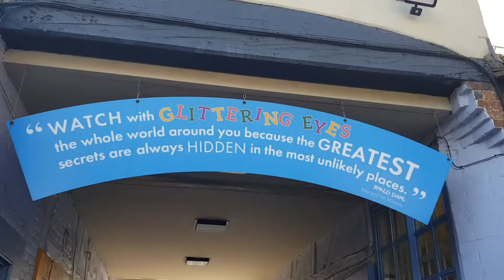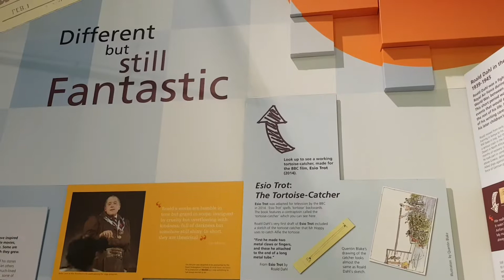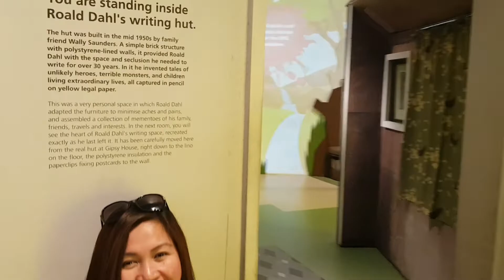Roald Dahl Museum and Story Centre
Today we the famous Roald Dahl Museum in a village called Great Missenden in Buckinghamshire, England

Roald Dahl wrote books like Charlie and the Chocolate Factory, The BFG, Matilda and more.

DO NOT CLICK THE LINKS! BELOW